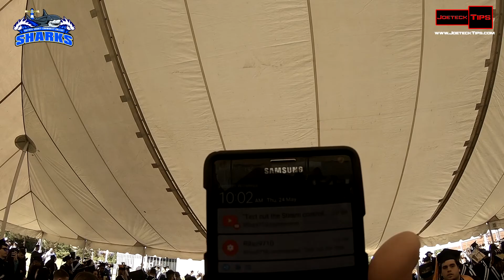The Graduate view | Suffolk Community College | JoeteckTips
32gig TridentZ 3000Mhz DDR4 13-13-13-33